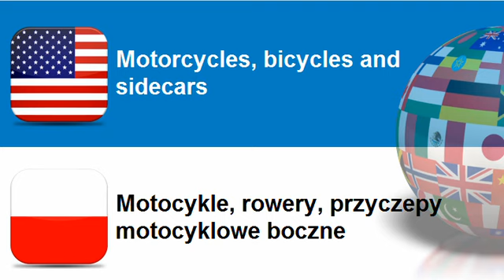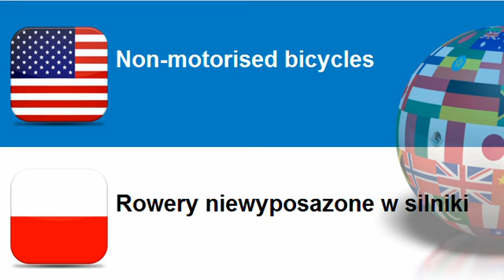Learn Polish = Topic = Motorcycles, bicycles and sidecars